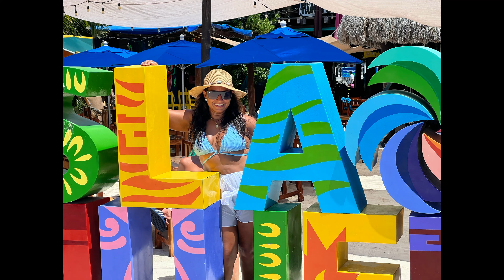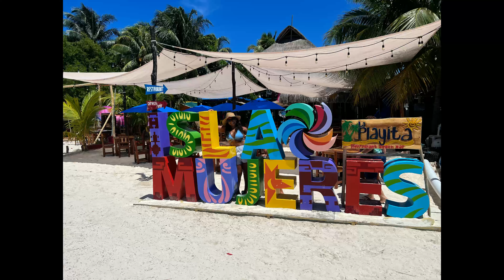ISLA MUJERES 🌴CANCUM🧜 EXCURSION. Preciosa isla merece la pena visitar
La isla mujeres una de la isla mas espectacular de Mexico no pases por Mexico sin visitarla aguas increíbles  JAMAS E VISTO UN AZUL TAN BONITO pueblo tradicional que hay que visitar